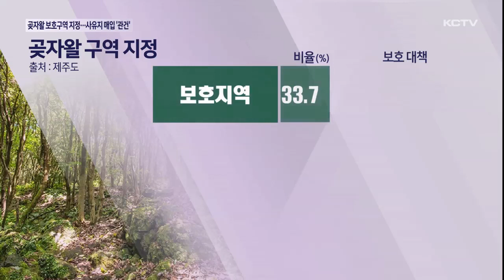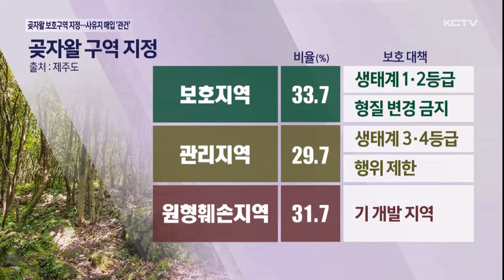제주 곶자왈 보호구역 지정…사유지 매입 '관건'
제주 화산 식생의 보고인 곶자왈이 올해 처음으로 보호지역으로 지정됩니다.

70%가 넘는 사유지 매입이 관건인데 그동안 재산권 행사에 제약을 받았던 토지주가 직접 지자체에 매수를 청구할 수 있는 권리도 신설됩니다.